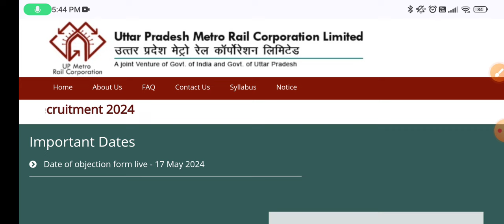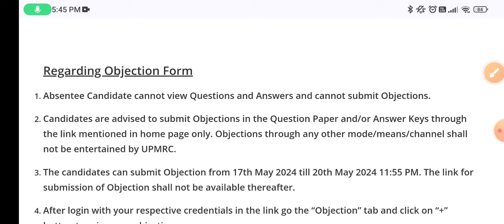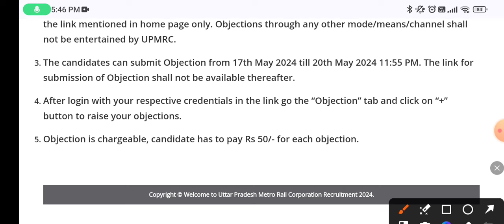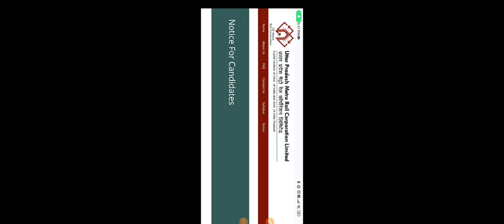UP Metro की Answer Key इस दिन आयेगी||Official जानकारी||UP Metro JE/AM Answer Key Date Out